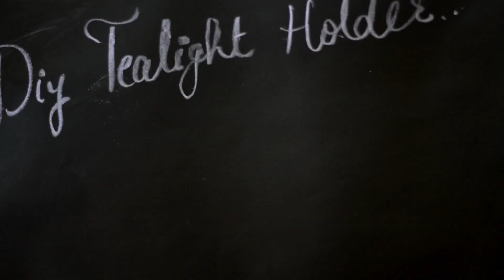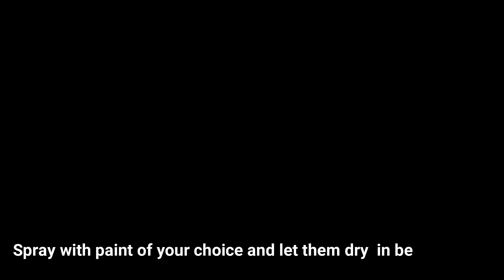Diy Lotus Tealight Holder|Two Ways| How to make from old CD'S and plastic spoons |Easy DIY| Giftidea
Decorate your home with Dollar tree Diy to turn a boring glass holder into something very attractive. With an old CD and a few plastic spoons, you can easily make this Tealight holder.
Head over to the link down below for full instructions.